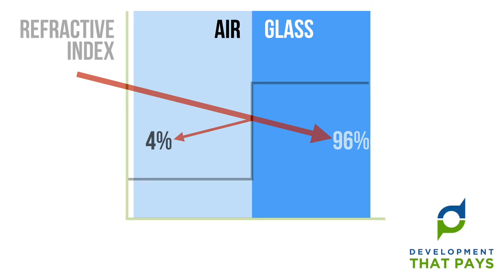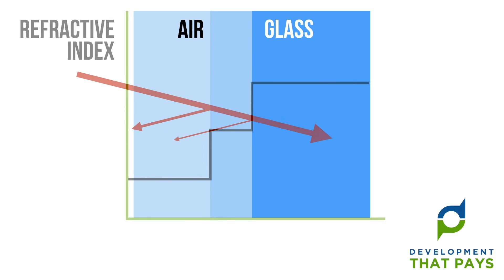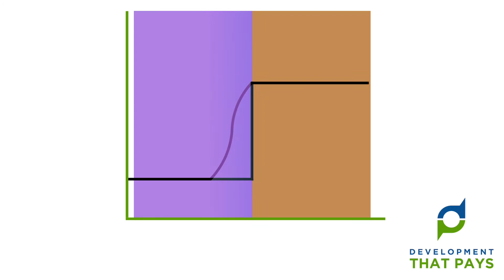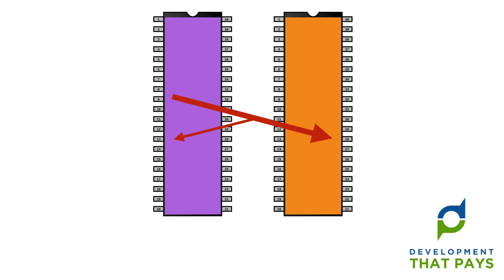The Agile Product Owner Is Not The Problem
If you're a Developer - or a Lead Developer - it can feel that Product Owner is... evil. But the source of your problems lies elsewhere.

New for 2024: my best-ever training:
"How Your Agile Teams Can Achieve Predictability and Productivity WITHOUT Burnout"

It's not unusual for Development Teams to consider the Product Owner to be the source of... issues. But in most cases, the real source of the problem lies elsewhere.

Some 18 months ago, I was trying to work out why a development team - my development team - was having such a hard time getting things done.

It wasn't for a lack of talent. Nor was it for lack of teamwork: we worked well together.

At the time, I blamed the Product Owner. He seemed to go out of his way to make life difficult for us.

But the real source of the problem wasn't the Product Owner.

The source of the problem was... an interface.

All is revealed in the video. It's a little bit "out there"... but I hope you'll enjoy it.

45. The Agile Product Owner Is Not The Problem

If you sit here (Development Team) Or here (Lead Developer) And things aren't running as smoothly as you would like. You may be thinking that the Product Owner is the source of your woes. Perhaps your Product Owner really is Evil. But it's more likely that your problem lies... Elsewhere. Reflections --- The mind works in strange ways. (As least, mine does) A few weeks ago, I was walking through the Inns of Court here in London. Headphones on, listening to a podcast. An actor was being interviewed. I don't remember his name. Might have been Albert Finley. Someone of that ilk. Whoever it was, he talking about a new role. I wasn't really paying attention. They were saying something about spectacles (glasses). How the choice of style was important in establishing the character And also, due to his advancing years to be able to see the other cast members clearly enough to be able to read their expressions. And then he said something that stopped me in my tracks: "I can't wear my own glasses, because of the reflections." Brainstorm That line was enough to jolt my brain into action In a matter of seconds I got from Reflections all the way to Product Owners. As tenuous connections go, it's right up there ;) "Of Course!" --- My first thought was: "Of course reflections from actor's glasses would be a problem." I wondered why I'm never though of it before. Light My second thought was a picture like this. (I should point out at this point that I'm a physics grad... so pictures like this are often in my brain!) This what happens whenever light encounters a boundary: a portion is reflected and - assuming the second material in translucent - a portion in transmitted. the proportion that is reflected is determined by the refractive indexes of the two materials. "Eureka!" My third thought was "I know how to reduce the reflection". Imagine adding a layer of material with a refractive index roughly half way between that of air and glass. We've replaced a large step change with two smaller step changes. Although this adds an extra reflective surface, when all the calculations are done, more of the light gets through... and reflections are reduced. I know what you're thinking: why stop at one layer Why indeed! Turns out that you can get even more light through by applying a coating that continuously varies the refractive index. More light is transmitted. Less light it reflected. "Impedance Matching!" My fourth thought and this one is particularly weird - was... Impedance Matching. (I told you there were some strange thoughts in my head.) Here's a electronic component It sends a signal to a second electronic component. at the boundary, a certain portion of the signal from the first component makes it to the second. That's a good thing. And a certain portion is reflected. That's a bad thing. The proportion that is reflected is determined by the DIFFERENCE in the RESISTANCES - more correctly the IMPEDANCES - of the two components. Sound familiar Yep, it's another discontinuity. Another step change. In this case, the solution is different to solution used for the glasses. The components are designed so that the OUTPUT resistance of the first component is as close as possible to the INPUT resistance of the second component. "What Else " -- My fifth thought was... I wondered what else is like this What other things where there is an interface - a discontinuity, a step change - where performance can to improved by: smoothing ... like the g